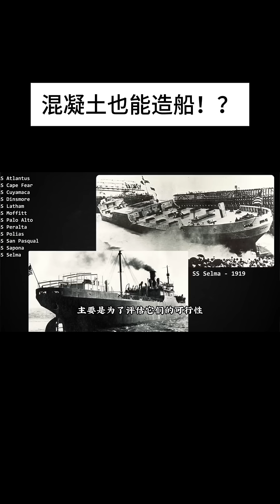混凝土也能造船！？